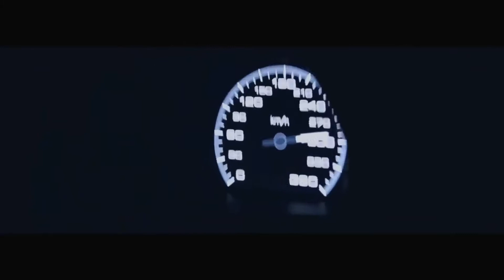Çuçu Çuçu Remix - Yung Felix - Loco ( MusicUnionBassBoosted )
Yung Felix ft. Poke & Dopebwoy
Loco - Cucu Cucu - Remix
3:52